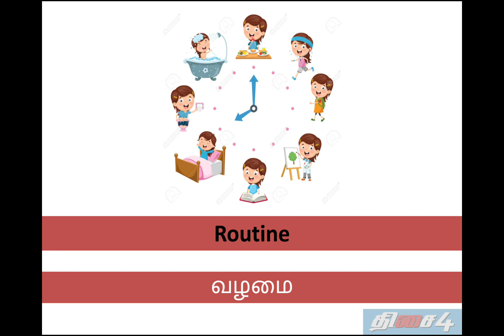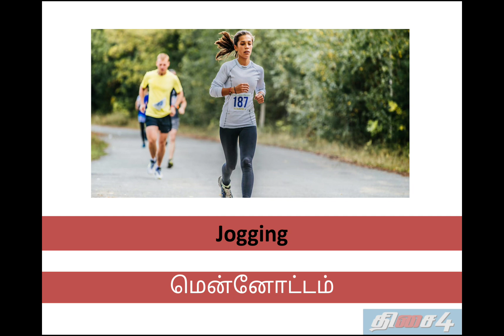LEARN TAMIL THROUGH ENGLISH | தமிழ் வார்த்தைகள் | PART 6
Dhisai4 has initiated a new video journey on identifying and presenting new Tamil words to its viewers. It is a small step to encourage kids and adults to know and share Tamil words.

learn tamil for kids,

learn tamil basics,

learn tamil basic words,

learn tamil beginners,

learn tamil baby,

learn tamil classes,

learn tamil conversation,

learn tamil counting,

learn tamil consonants,

learn tamil conversation through english,

learn tamil common words,

learn tamil course,

learn tamil common sentences,

learn tamil daily conversation,

learn tamil easily,

learn tamil english,

learn tamil easy way,

learn easy all tamil,

learn english speaking tamil,

learn tamil for beginners,

learn tamil from english,

learn tamil from scratch,

learn tamil grammar,

learn tamil grammar through english,

learn tamil greetings,

how to learn tamil through english,

learn tamil in english,

learn tamil in tamil,

learn tamil meaning,

learn tamil numbers,

learn tamil online,

learn tamil online course,

learn tamil online free,

learn tamil online classes,

learn tamil on youtube,

learn tamil online through english,

learn tamil online course free,

learn automation online tamil,

to learn tamil through english,

learn tamil phrases,

learn tamil pronunciation,

learn tamil pdf,

learn tamil podcast,

learn tamil quickly,

learn tamil reading,

learn tamil read and write,

learn tamil rhymes,

learn relationship in tamil,

learn to read tamil words,

learn tamil sentences,

learn tamil script,

learn tamil spoken,

learn tamil says,

learn tamil verbs,

learn tamil vowels,

learn tamil via english,

learn tamil vocabulary,

learn tamil verbs through english,

how to learn tamil very easily,

learn tamil writing,

learn tamil with english,

learn tamil with english subtitles,

learn tamil youtube,

learn english in tamil youtube,

learn tamil 1 (spoken),

learn tamil spoken episode 1,

video 2 learn tamil,

learn tamil 360,

learn tamil in 30 days,

let's learn tamil 5,

learn 50 tamil sentences,

Expression in Tamil

Learn The Tamil Letters

Learn The Tamil consonants

Learn The Tamil Alphabets